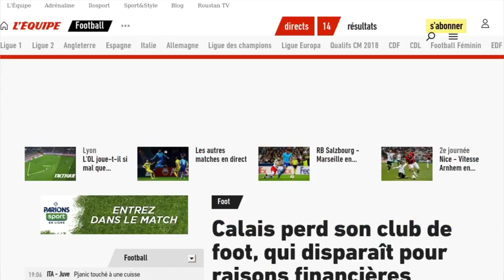Club historique, le Calais FC disparaît en raison de difficultés financières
Calais n'a plus de club de football. D’après les informations de "L’Equipe", malgré l'épopée historique en 2000 qui a vu son club atteindre la finale de Coupe de France face au FC Nantes, l’association Calais Racing Union football club a été placée en liquidation judiciaire par le tribunal de grande instance de Boulogne-sur-Mer. En cause, les dettes du club qui s’élevaient à 747 244 euros, et qui n’ont pas pu être remboursées. Le 6 septembre dernier, la mairie de Calais avait d'ailleurs décidé de ne pas verser une subvention de 200 000 euros à l'association, précipitant la fin du club. Résultat, quatre salariés vont être licenciés.